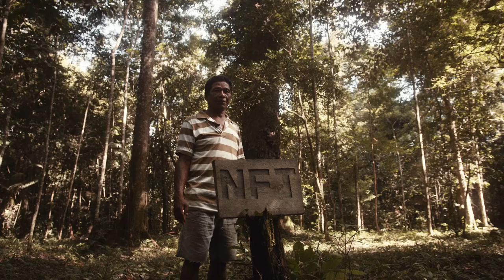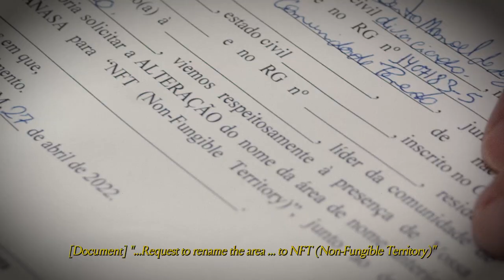Non-Fungible Territory (NFT Short Film) - Nemus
The World’s First Non-Fungible Territory has been officially renamed by indigenous people in Brazil in coalition with Nemus, we are a Web3 company that sells Non-Fungible Tokens (NFTs) to protect the Amazon Rainforest. Digital NFTs are unique, encoded onto the blockchain and irreplaceable. Each is a one of a kind asset—just like the flora and fauna of the Amazon.

Around the world, indigenous peoples are stewards of the Earth, responsible for protecting 80% of the planet's biodiversity. With NFTs recently skyrocketing in popularity because of outsized gains and celebrity endorsements, land stewards of Brazil decided to showcase a purpose-driven utility for NFTs—to save the Amazon. This event is captured in the short film Non-Fungible Territory

Visit nemus.earth and “Buy an NFT to save the NFT.”